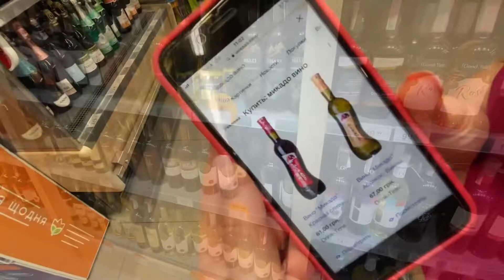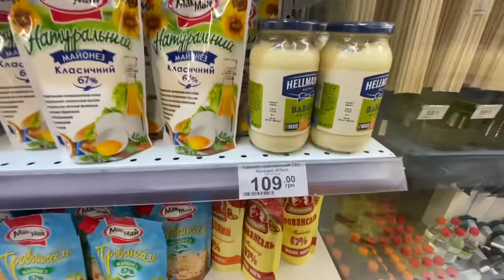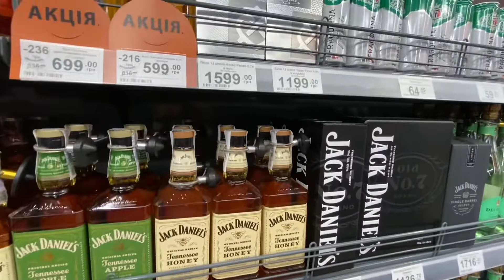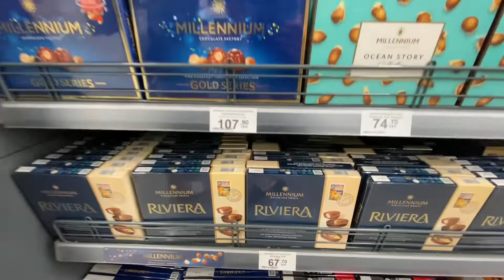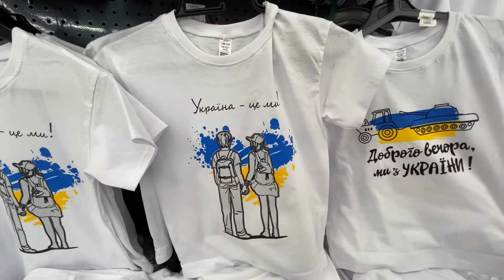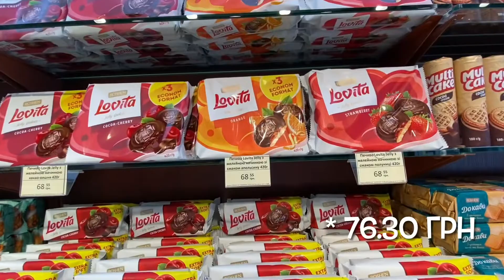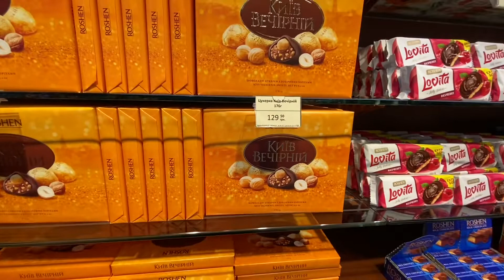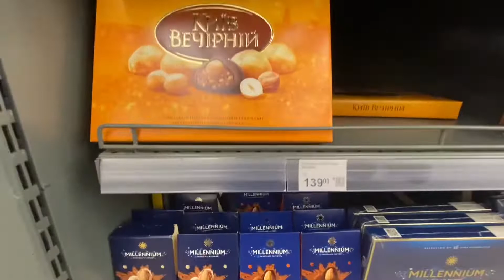VLOG: Шок контент в VARUS и цены в Днепре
Приветствую Вас на моём канале! Меня зовут Максим – начинающий украинский блогер, программист, предприниматель. Мы стремимся создать качественный контент о путешествиях, рыбалке, спорте, IT-индустрии и поделиться частичкой собственной жизни.

📖 Описание выпуска: Посетили популярную сеть супермаркетов VARUS, Сильпо (Сільпо) и Roshen в городе Днепр. Сравнили цены на продукцию, стали свидетелем внезапной дегустации. Шок контент!

MAKSYM VLOG / МАКСИМ ВЛОГ